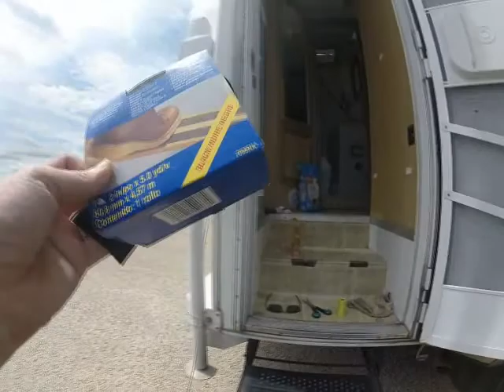RV Project - Making the Truck Camper Steps Safe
RV Project - Making the Truck Camper Steps Safe.  Needed to make the truck camper steps safe for Sami Jo.  I show you what I did in doing this little project.